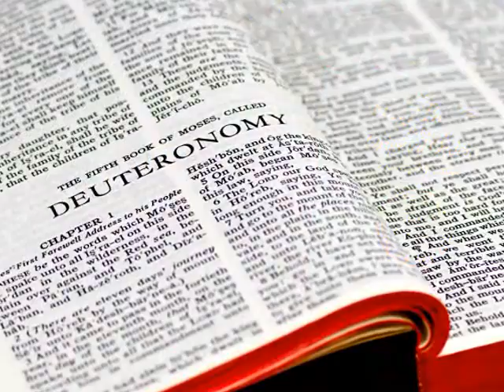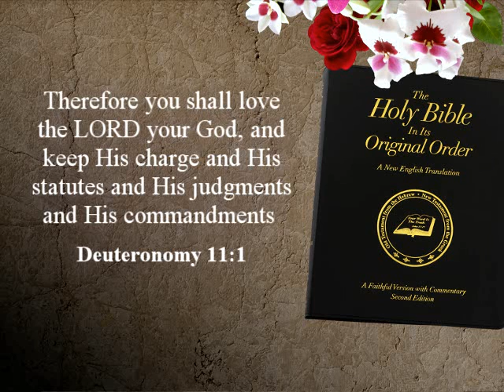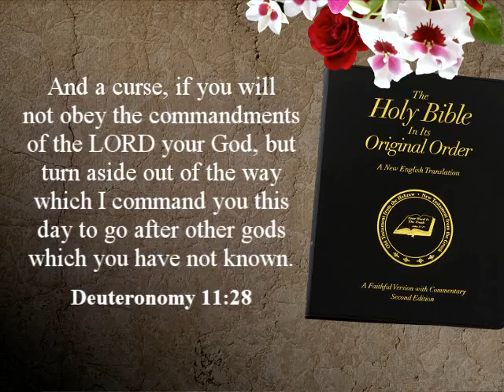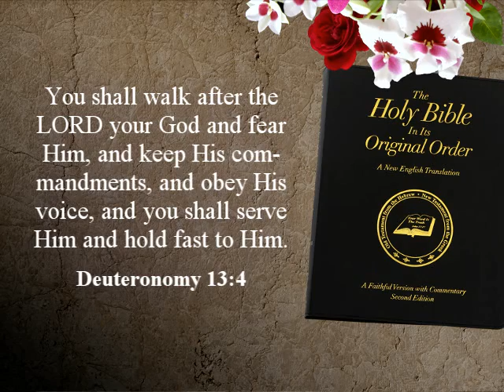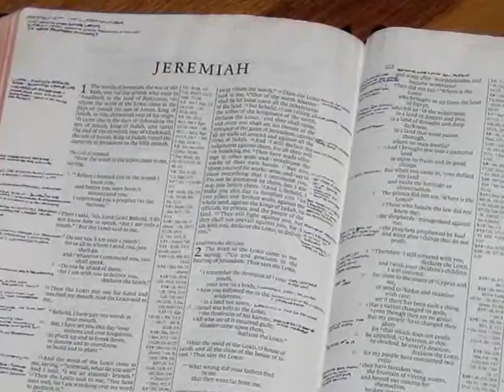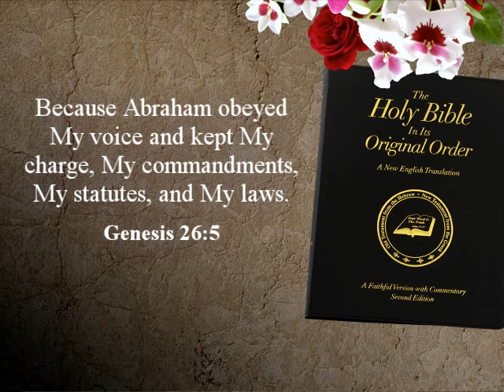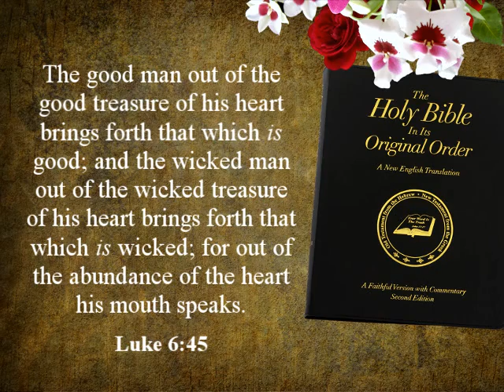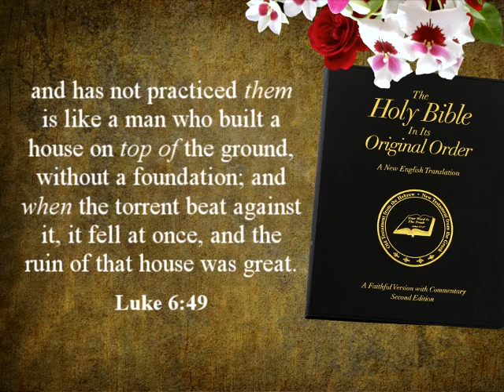Should We Take the Bible Literally? Part 5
Do you hear the voice of the Lord?